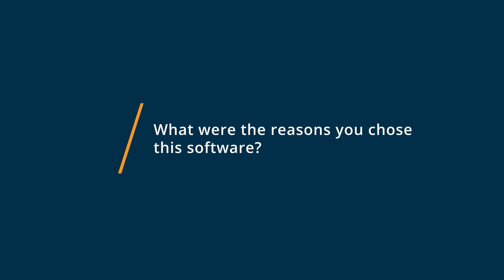AppFolio Review: Cloud-based property management software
Or, browse AppFolio Property Manager reviews, pricing and compare with popular alternatives

AppFolio Property Manager Review 2021.

Cloud-based property management software.

AppFolio provides mobile, all-in-one property management software for residential, commercial, student housing, homeowners & condo association, and mixed portfolio property managers to market, manage and scale.  Ideal for growing, complex businesses, AppFolio includes features to support the modern manager: online applications and leases, owner and resident portals, online payments, built-in screening, maintenance requests, mobile inspections, bulk texting, & robust accounting and reporting.